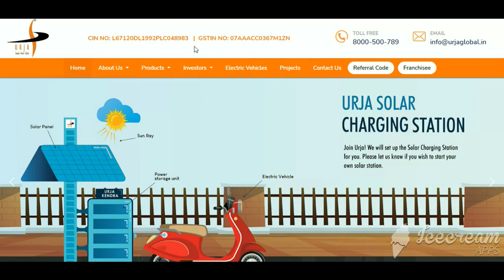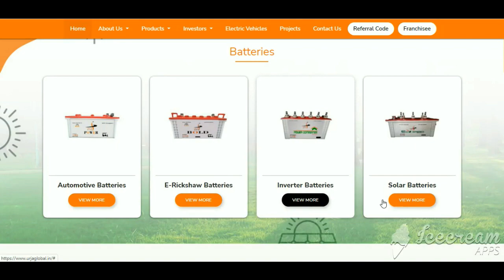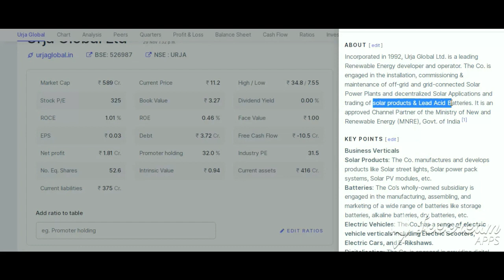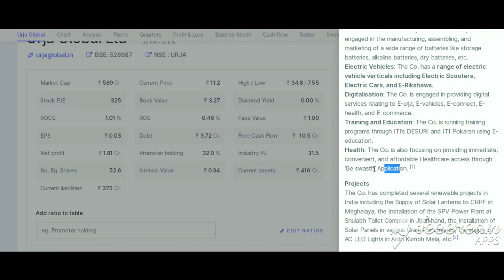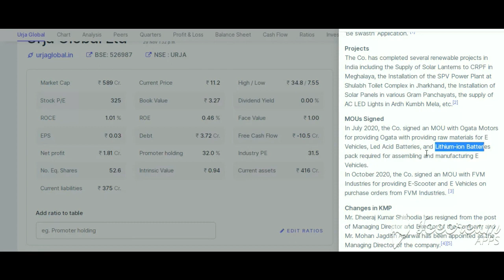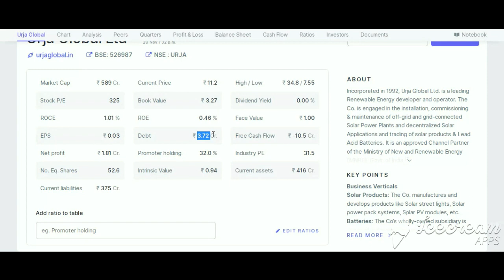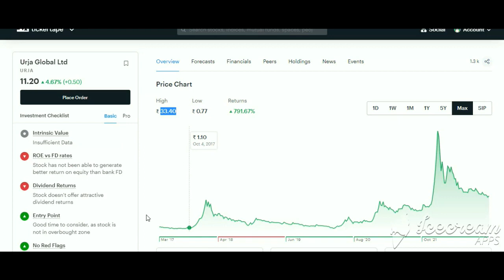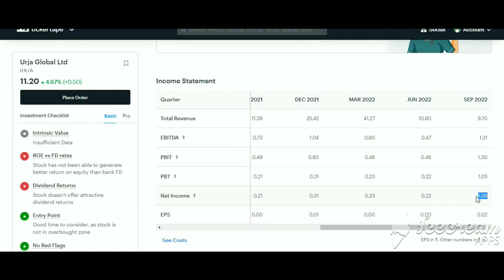urja global share latest analysis | urja global share latest news | urja global share news today